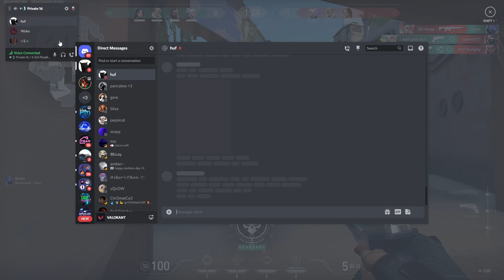I Put Opera Music Over Valorant Clips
Msi GTX 1080 Aero 8GB

Power supply: seasonic Focus GX-750W 80+ gold

Ram:Corsair Vengeance lpx 2x16 3200 mhz

Case: Kolink observatory Rgb white

Jonsbo cr-1000 GT CPU cooler

Motherboard: z170 pro gaming

Samsung 850 QVO 1T

Kingston 2000A 500 GB